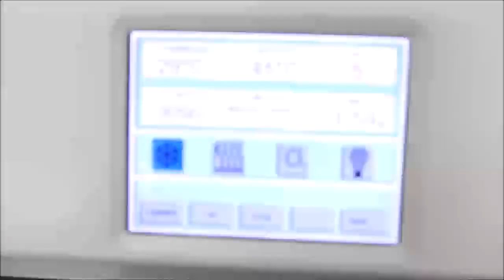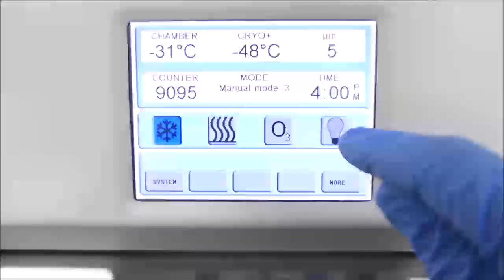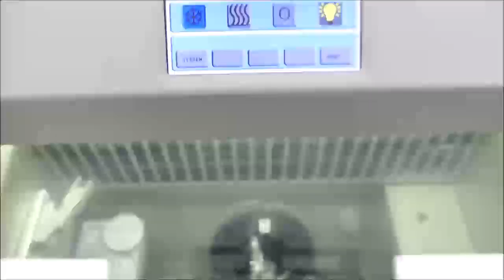Sakura Tissue Tek Cryo3 Cryostat Machine ID 16979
Sakura Tissue Tek Cryo3 Cryostat Machine is available from The Lab World Group.